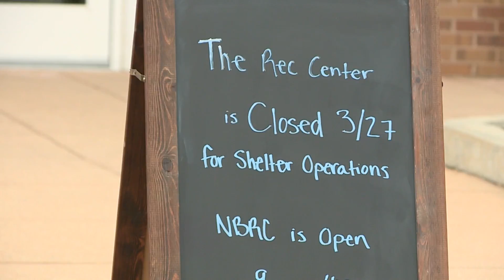Evacuations lifted for NCAR Fire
Evacuees from the NCAR Fire in Boulder are eager to get home. Nicole Fierro reports.